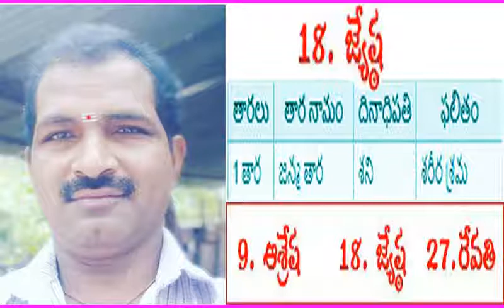18 జ్యేష్ఠ నక్షత్రం వారు ఏ పని అయినా ఏ రోజు ప్రారంభించాలి ఏ రోజు ప్రారంభించకూడదు Jesta